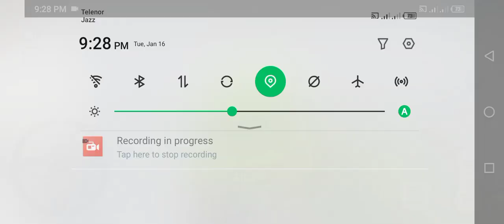Impossible Car Stunts Driving - Sport Car Racing Simulator 2023 - Android GamePlay